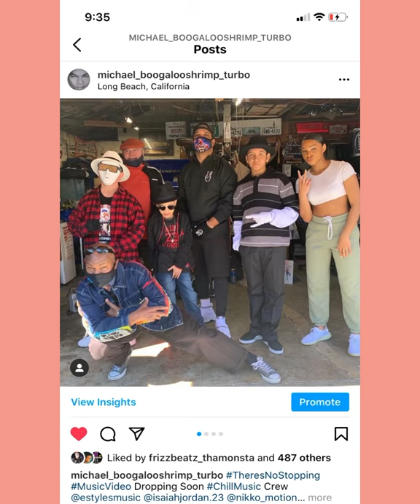Coffee Breakin Episode 1 - E-Styles | Boogaloo Shrimp | Isaiah Jordan | Poppin Taco | GBC Fam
Coffee Breakin Episode 1
Boogaloo Shrimp and E-Styles

Sit down for a Coffee Break to discuss
Different Topics related to Music and Dance
And Hip Hop (Chill Hop Culture)

This episode you will meet a Young Rising Star by the name of Isaiah Jordan and another talented young man - Nikko Motion
Youngest Zulu Nation West Coast Member

Isaiah and his fam also will meet Boogaloo Shrimp and Poppin Taco